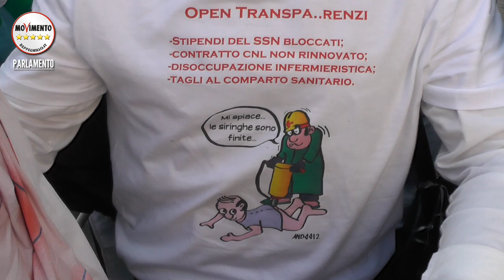Infermieri, protesta davanti a Montecitorio